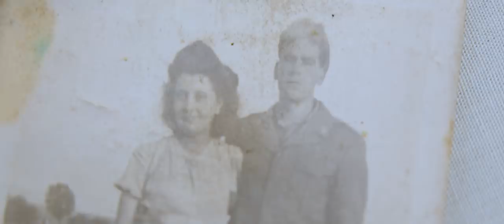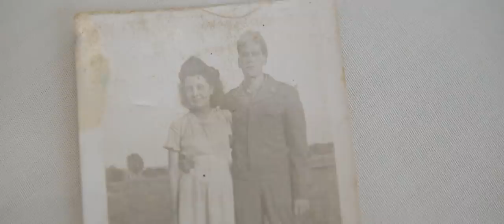Life or Death In War-Torn France | Memoirs Of WWII #33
Growing up in war-torn France, Anna Matysik experienced first hand the bombing of her city, her country’s devastating defeat, and four years of German occupation. But one fateful encounter in the middle of the Second World War would change her life forever.